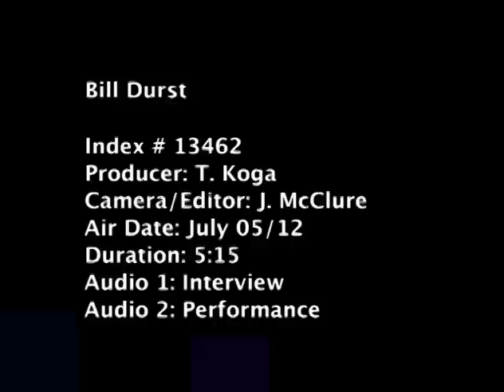Bill Durst Music Hall of Famer - The Great Willy Mammoth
He is a legend, a canadian music pioneer who has played with some of the best bands in the world! Most remembered for his hit single "Africa".